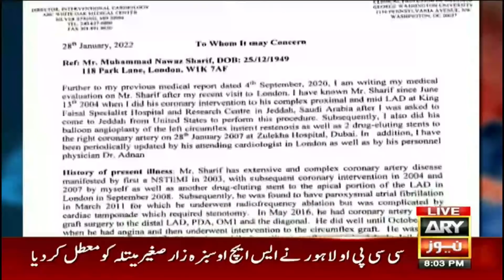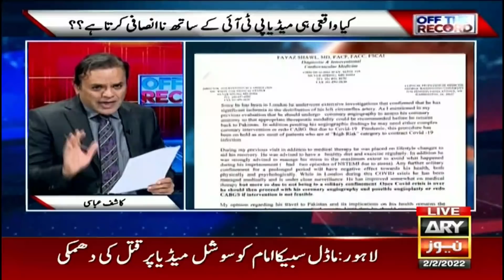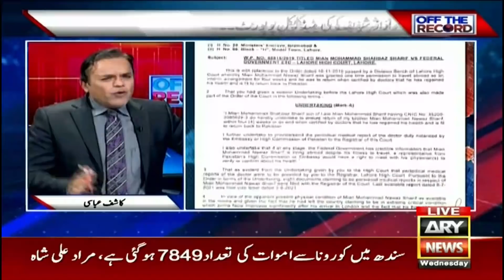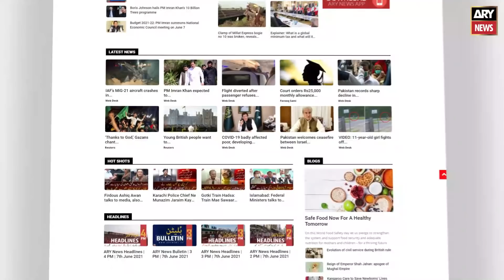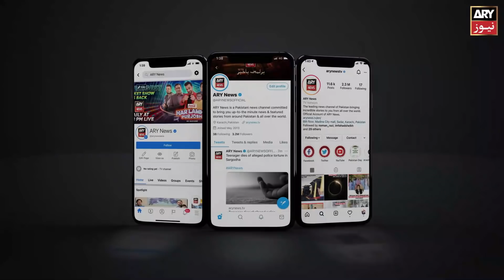Off The Record | Kashif Abbasi | ARY News | 2 February 2022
(Current Affairs)

Host:
- Kashif Abbasi

Guests:
- Arshad Sharif (Analyst)
- Arif Hameed Bhatti (Analyst)
- Rauf Klasra (Analyst)

Every other Pakistani's heart is broken in love here, Arshad Sharif satirizes Nawaz Sharif Report

Why Nawaz Sharif leaves the country?

If everyone knew that these reports were fake then why didn't PM Imran Khan investigate it till now?